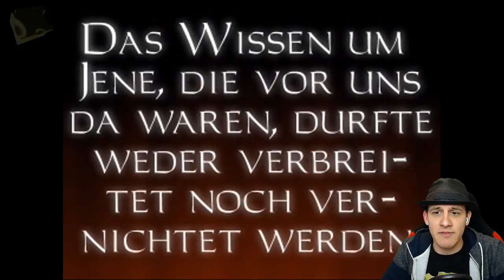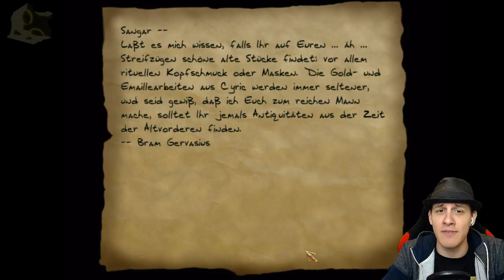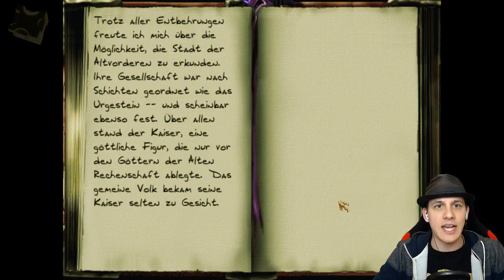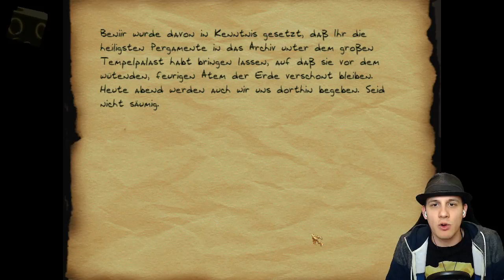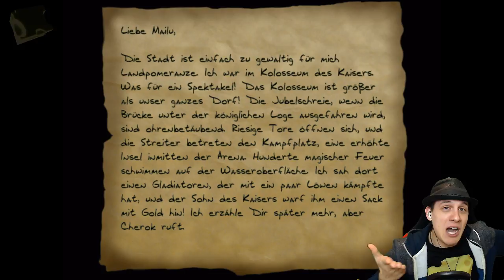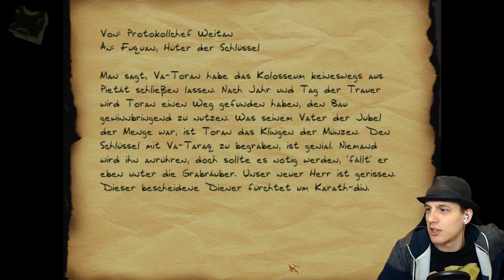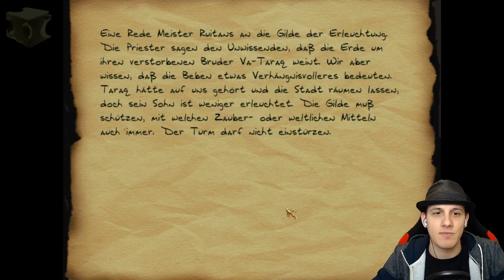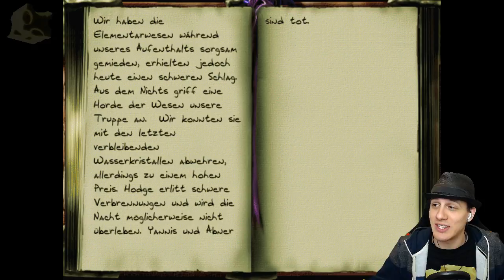Die vergessene Stadt - Thief Gold #09 [+Mods] [Deutsch]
► Stylisches Level mit ägyptischem Twist! ▼